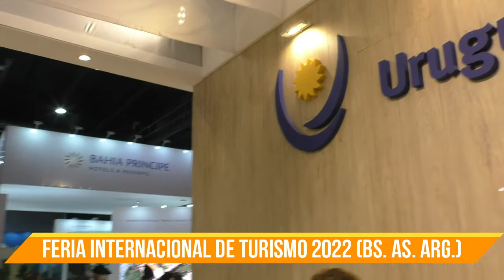CARLOS ENCISO (EMBAJADOR URUGUAYO EN ARGENTINA)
FIT 2022